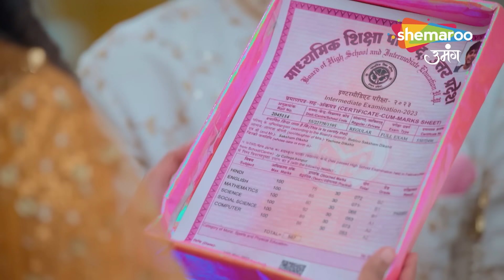Kismat Ki Lakiron Se Hindi Drama Show | Full Episode 308 | Tripathi Pariwar Mein Lauti Hai Khushiyan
Creator : Rashmi Sharma
Language : Hindi
Theme : Romantic Drama